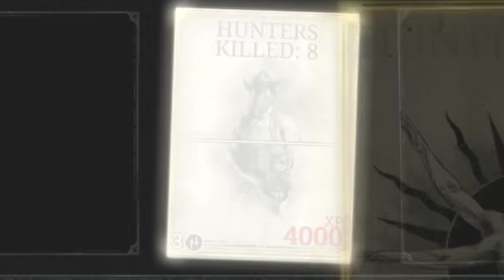Hunt: Showdown - Asia IS AGGRESSIVE AF!! 我爱亚洲 Full Match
I come against the most aggressive guys on asia and have the best fights despite having high ping